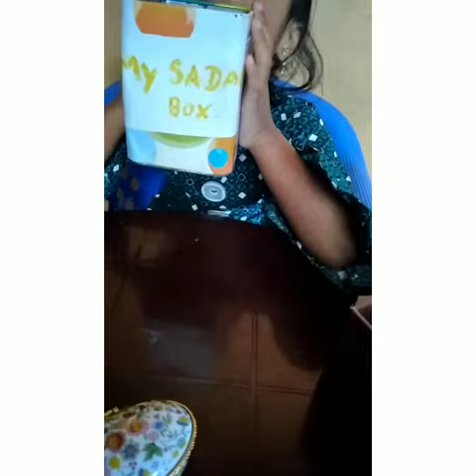PEARLS OF RAMADHAN |Ramadan Activities for kids|Day03|Let's make sadaqa jar or box‎@zeenoorkidz